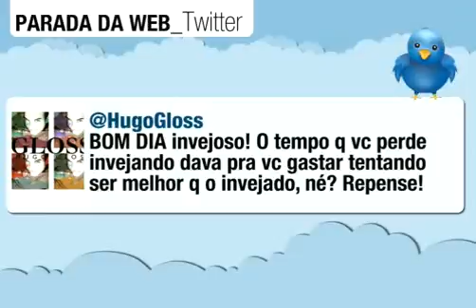08 14a171 c 01 PT 08 15 1